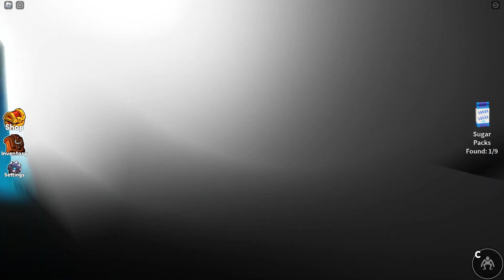Rainbow Friends: Chapter 2 - The Ultimate Soundboard + All Jumpscares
Rainbow Friends 2 - The ultimate Soundboard (All Sounds + Jumpscares)